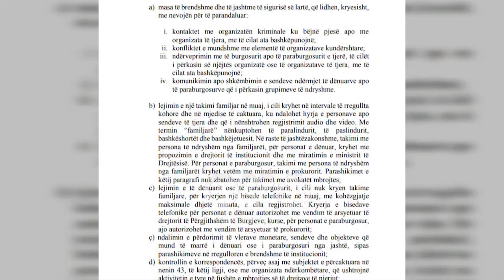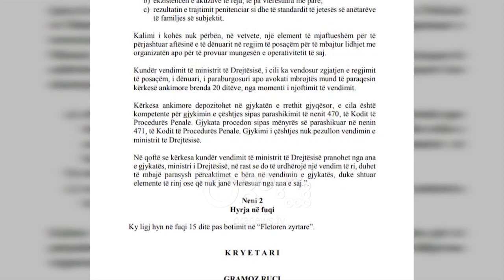Ora News - "Big Brother" vëzhgon 24 orë kriminelët e burgosur, do ajrosen vetëm 1 orë në ditë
Qeveria ka depozituar në Kuvend pr/ligjin për të drejtat dhe trajtimin e të dënuarve me burgim dhe të të paraburgosurve.

Pr/ligji bën fjalë për regjimin e posaçëm të ushtrimit të të drejtave në burgun e sigurisë së lartë që janë dënuar për një vepër penale, të kryer në kuadër të pjesëmarrjes në grup të strukturuar kriminal, organizatë kriminale, bandë të armatosur, organizatë terroriste apo për vepra me qëllime terroriste.

Sipas pr/ligjit në masat e rrepta që parashikon pr/ligji përfshihet edhe reduktimi i qëndrimit në ajrim në mjedise të hapura, por jo më pak se 1 orë në ditë.

Takimi me familjarët do të bëhet vetëm 1 herë në muaj dhe nën mbikqyrje të rreptë,që do t'i nënshtrohen regjistrimit audio dhe video.

Me kërkesë të të dënuarit ose të paraburgosurit, pas një periudhe njëvjeçare, ministri i Drejtësisë mund të rivlerësojë nëse janë kushtet për vazhdimin e regjimit të posaçëm të ushtrimit të të drejtave ndaj të dënuarit ose të paraburgosurit.